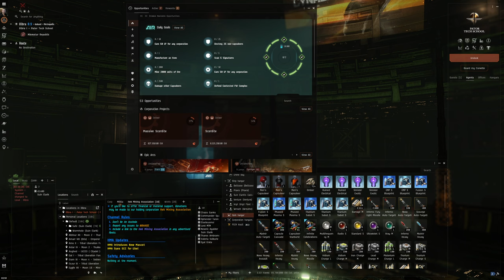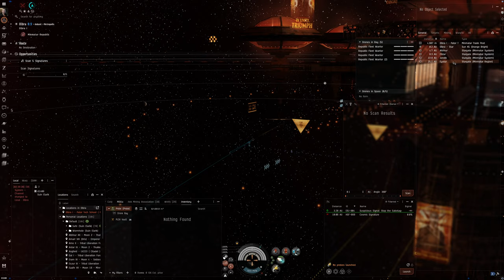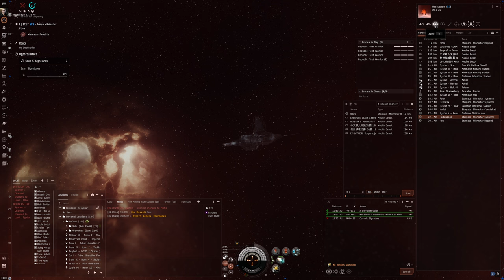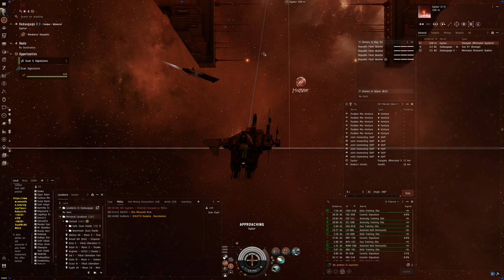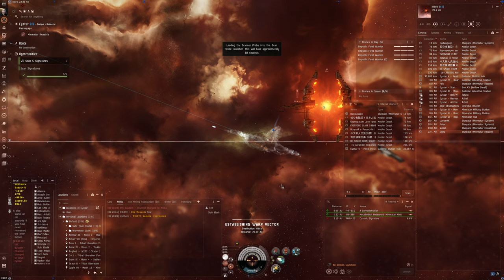Hello World: EVE Online Alpha Experience, Day 753